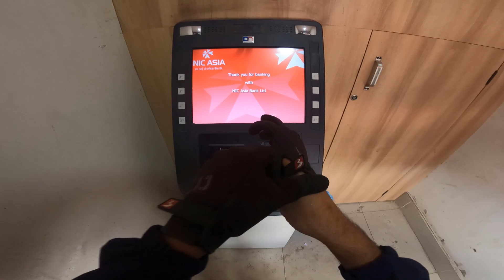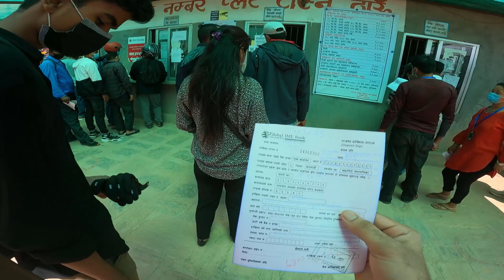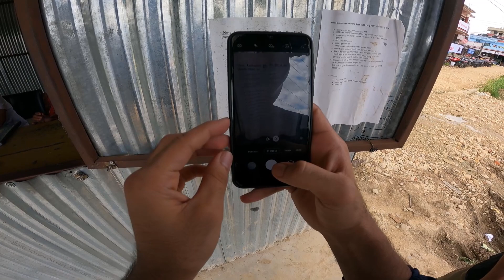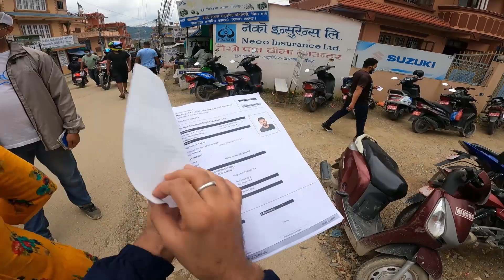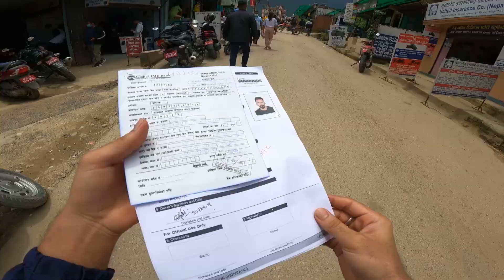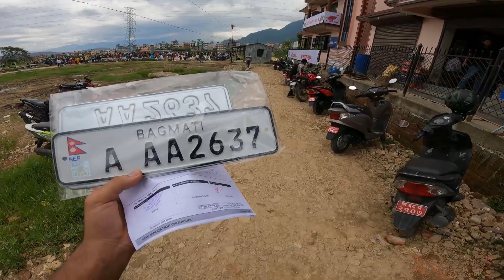How To Get Embossed Number Plate In Nepal || Explained Step By Step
Hello Everyone!!
Hope all You guys are Fine.
This Video is all about ,
How to get embossed number plate in Nepal??
How to apply For embossed Plate in Nepal??
Bike Tax this Fiscal year is Changed, So I have talked about that too.
What is the cost of getting Embossed Plate Installed In Vehicle?
I have tried my Best to explain all the steps In this VIdeo.
This Is commonly a motovlog where I have shown, How i got my embossed plate in my bike?
I installed embossed plate in MY Beast NS 200.
I also have talked about all the documents we need for this.
Any Queries there?? Do Comment.